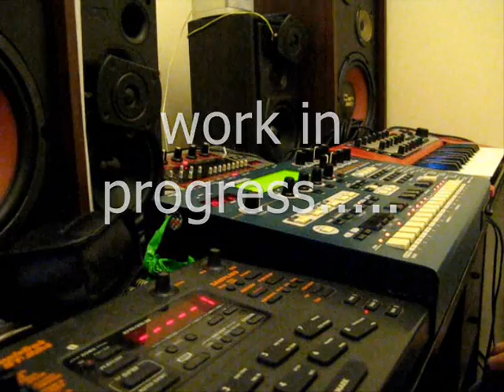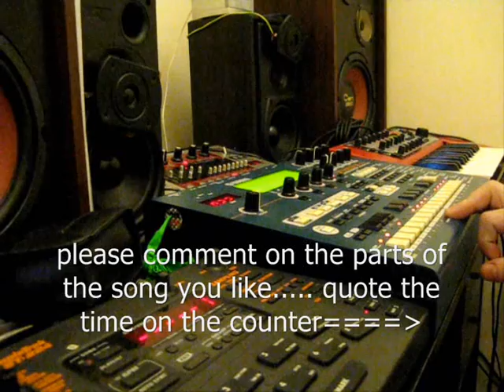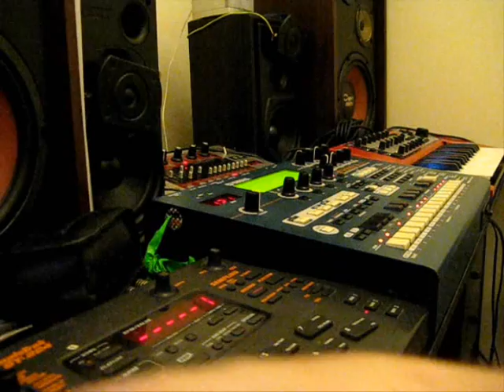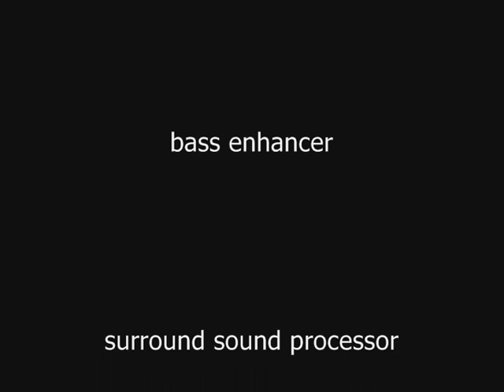blip trance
a new track in the making, still alot of polishing to do here, might even rip it up and put it back together again, who knows. Comments and views greatly appreciated on the good/bad points of the track, please quote times when your commenting, more importantly - just comment !!
yamaha rm1x, zoom st 224 roland ef 303 & mc 303, nord modular, korg ms 2000 and loads of other synthesizers & pro audio equipment